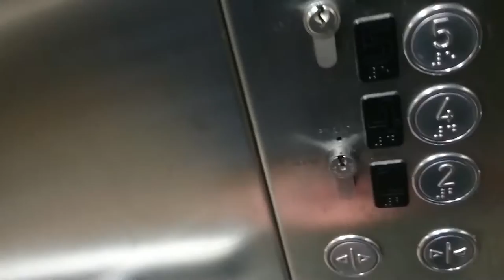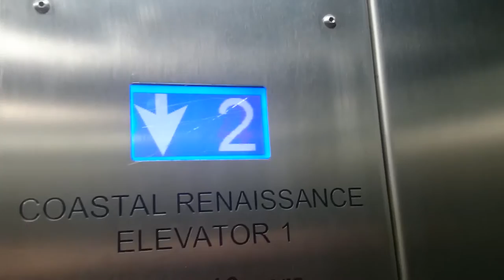Braun MRL elevator on-board MV Coastal Renaissance + Ship's Whistle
A quick ride in the German-made elevator on-board the Coastal Renaissance. Someone broke the fan switch on this one... grrrrr. As a bonus I've also included a recording of the ship's whistle at the end of the video.

INFORMATION:

Manufacturer: Braun
Type: MRL Traction (Marine)
Capacity: 2000kg
Location: MV Coastal Renaissance
Floors: 5 (2-7, skips 3)

- ELEVATOR VIDEO # 188